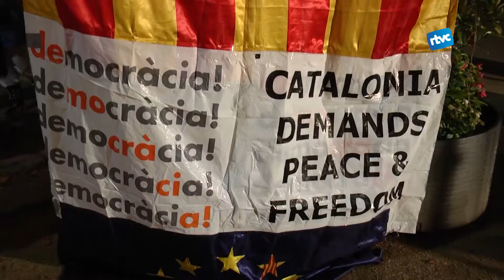La Marxa de Torxes recorda l'1-O